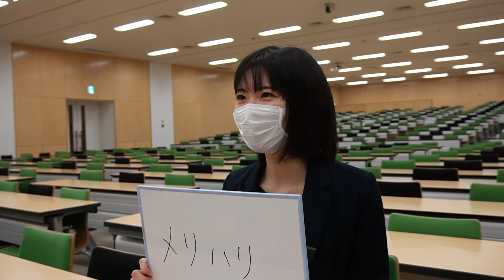【獨協大学】People 168 獨協大学人事課Ｔさんの声 今の仕事のチームの雰囲気を一言で言うと 「獨協」の「ど」は「独逸」の「ど」。では、「獨協」の「き」は？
People 168　獨協大学職員の声。今回は獨協大学人事課Ｔさん。
・今の仕事のチームの雰囲気を一言で言うと
・「獨協」の「ど」は「独逸」の「ど」。では、「獨協」の「き」は？

〔撮影場所〕獨協大学東棟1階 E-102教室